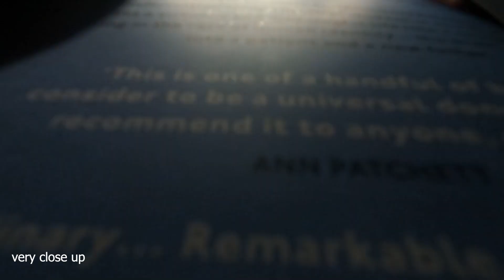Liv Gifford Directorial Debut